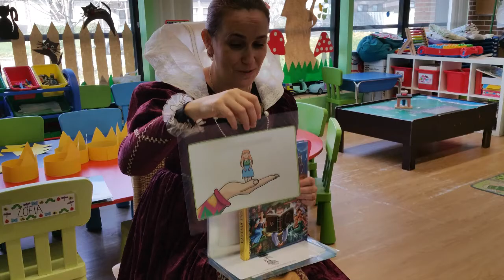Dzien Mamy w Schiller Park - Podroznicy - maj 2018